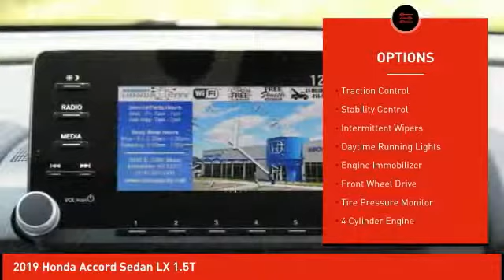2019 Honda Accord Sedan Schlossmann Honda City Inventory 92398